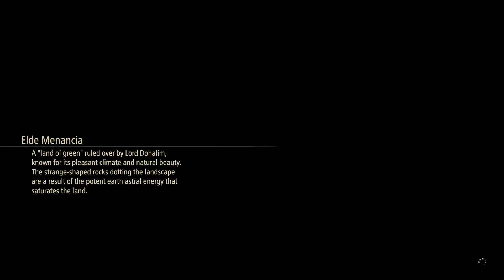TALES of ARISE BLIND Let’s Play Part 26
WELCOME! To Tales of Arise a game, I have been very excited ever since I saw the announcement trailer. Tales of Arise is an Action RPG and is the seventeenth game in the series. This will be my very first Tales game. I do not know anything about the world the characters etc. I hope you guys come join me in this brand-new experience.